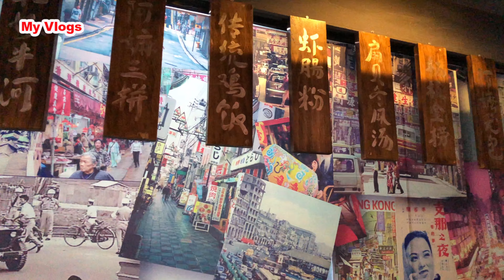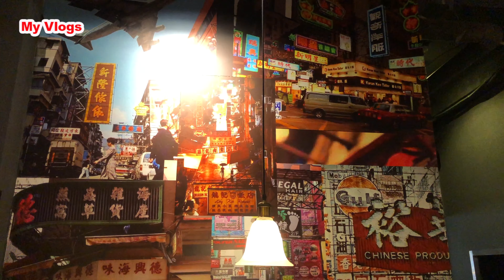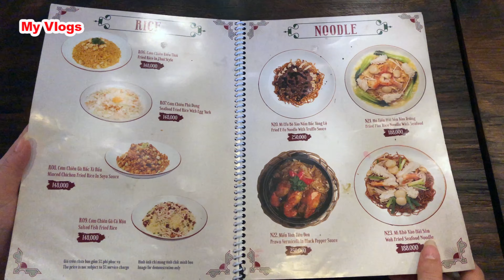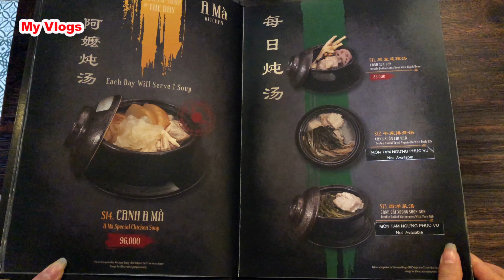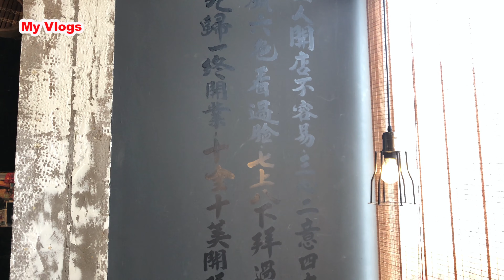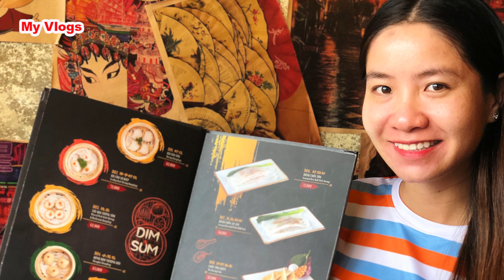Quán ăn của Danh Hài Trấn Thành Asin | A Mà Kitchen / My Vlogs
Hôm nay MyVlogs muốn giới thiệu đến các bạn một quán ăn HongKong rất ngon và đang rất Hót tại Sài Gòn.
Quán có tên Là "A Mà Kitchen" ( của m gái Nghệ Sĩ Trấn Thành ). Quán chuyên bán về các món ăn HongKong ẩm thưc trung hoa. Mình thấy quán trang trí theo phong cách vừa hiện đại vừa cổ kín. Quán thiết kế rất độc lạ và đẹp mắt, bước vào quán các bạn sẽ thấy rất nhiều những tấm tranh những bức ảnh xưa củ của HongKong của những thập niên trước. (Cái này tín đồ phim HongKong nhìn là biết ngay :v ).

Lưu Ý : Quán rất đông khách nên khi các bạn muốn đến quán ăn thì đi tầm 10h30 là quán mở cửa, các bạn vào đặt bàn tại quầy lễ tân nhé, còn không thì các bạn phải gọi đặt bàn trước thì mới có bàn ngồi nhé.

Quán bán rất nhiều món ăn HongKong như là : Dimsum, các loại mì , các loại cơm, có cả vịt quay, Gà, Tôm, Đậu Hủ. Nước uống thì có trà nóng, Trà sữa, nước ép , Bia các loại…. Giá cả thì dao động từ 45k cho đến 300k, tuỳ theo món ăn hay loại thức uống mình chọn. Đặc biệt là đồ ăn ở đây rất là ngon nha các bạn, mình gọi vài món ăn thử thì món nào cũng rất ngon và vừa ăn, mùi vị cũng rất thơm và lạ. Nếu các bạn nào yêu thích ẩm thực Hongkong - Trung Hoa thì "A mà Kitchen" là một quán ăn ngon bạn nên đến thử ngay nhé!

Mình nghe anh bảo vệ nói vợ chồng nghệ sĩ trấn thành vào ngày cuối tuần cũng thường xuyên đến quán ăn lắm nha. Hy vọng là qua video mình chia sẻ các bạn sẻ tìm được một quán ăn ngon ưng ý có thể cùng người thân và bạn bè đến thưởng thức ạ.

   Giờ Mở Cửa : 10h30 - 22h
   Địa chỉ quán: 23 Tôn Đức Thắng, Phường bến Nghé, quận 1, TP.hcm

Cảm ơn mọi người đã ủng hộ MyVlogs thời gian qua và đến tận bây giờ.
Chúc mọi người an lành và thật nhiều sức khoẻ !